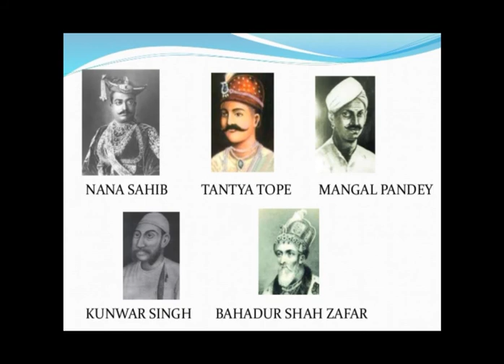Tantia Tope - Hero of Indian rebellion of 1857 - Old and Rare Picture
The original name of Tanti Tope was Ram Chandra Pandurang Tope. One of the great Indian freedom fighters, the name of Tanti Tope literally made English generals tremble with fear. He had such aura, such fearsome reputation. Born in a village named Yeola in Maharashtra, Tanti Tope was the only son of Padurang Rao Tope and Rukhmabai. His father was a key noble at the court of Maratha Peshwa Baji Rao 2nd. Later on when his family shifted from Peshwa to Bithur, Tanti Tope developed healthy and friendly relationship with Peshwa's adopted sons, Nana Sahib and Maharaja Madhav Singhji.

When Lord Dalhousie deprived Nana Sahib of his father's pension in the year 1851, Tanti took his first action against the British. He was completely against the unjust policies of the British rule. In May 1857, he devoted himself fully to the nation’s cause. He managed to establish his authority and also became the commander in chief of his forces. Tanti Tope was a pivotal figure in India’s freedom war in 1857. He was one of the most wanted fighters by the British army because he had taken over the Indian troops of the East India Company, stationed at Kanpur. The British empire was going whole hog to capture everything India had by depriving Indians of their own rights and through the use of force and deception.

Along with other Indian, Tanti Tope also felt great discontentment against the rulers and decided to take his own corrective course. Tanti Tope tried to join Rani Laxmibai in Kalpi and occupy Gwalior. But they lost the battle and Rani Laxmibai was killed. British managed to occupy the Gwalior. But Tanti was not to lose hope. He collected huge forces and kept hunting British. He won many crucial and strategic forts. It is being said that, Tanti Tope fought not less than 150 battles

He kept hurting British rule with his Guerrilla campaigns. British forces were unable to catch him but he was betrayed by his own friend Man Singh and on 7th April 1859, British General captured him. He has hanged to death on April 18, 1859. Tanti Tope’s fierce patriotism will always be remembered by the Indian people.